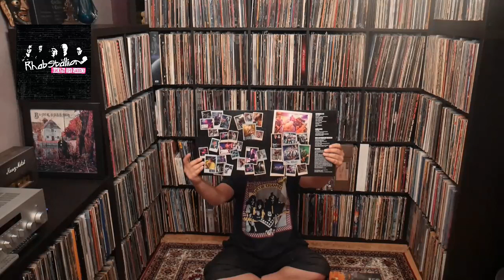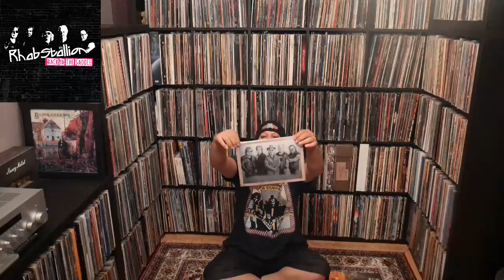NWOBHM! Unboxing with Neudi: RHABSTALLION CD/2LP "Back In The Saddle" + SPHINX and FLOATING OPERA!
Buy direct:
Neudi is unboxing the newest LPs und CDs from the label Golden Core (ZYX Music, Germany). NWOBHM Veterans RHABSTALLION with a brilliant album for every fan of hardrock and melodic heavy metal, and two new reissues: SPHINX and their 1981 album "He We Are" (also known as "Burning Lights" with a different cover) and the rare and obscure Heavy-Krautrock of FLOATING OPERA (CD, LP will follow). Check it out and enjoy the show!
Neudi on Facebook: Neudi666
Golden Core on Facebook: Goldencorerecords

Rhabstallion to return with a vengeance

Rhabstallion - The New Wave of British Heavy Metal band from Yorkshire are back with a vengeance.

If you walked into any rock venue in the 80’s there was one band that you couldn’t miss... Rhabstallion who rode the wave of ‘Heavy Metal’ glory, with TV appearances and national media features, alongside sharing the stage with bands such as, Hanoi Rocks, Diamond Head, Stampede, French band Trust and Saxon. These guy’s dominated the scene by pumping out their rock  - honest, hard and fast...

Well now, it’s your chance to get to witness this onslaught of guitars and soaring vocals once again!

In a cold 2018 January, tucked away in a corner of West Yorkshire the band began rehearsals, original members Dave Thompson and Stuart Toddington (Gtr’s), Jack Himsworth (Skins) Graham Hooper (Bass) and Andy Wood (Vocals & Gtr) started to piece back together the foundations of this exciting band from Yorkshire. Promising to be a bigger, harder and more unforgiving sound, Rhabstallion prepare their return to the stage with a new format that features three guitars.

The History

In 1980 the band were working hard the length and breadth of the country, having featured on the NWOBHM album, ‘New Electric Warriors’.

‘81 saw the release of their first vinyl single, Day to Day / Breadline. The exposure attracted a large following and delivered outstanding reviews in local and national music press, culminating in a near sell out appearance at St Georges Hall in Bradford.

Soon after, Rhabstallion featured on the BBC’s ground breaking music show, ‘Bubbling Under’, a showcase for exciting and original performers on the edge of national and international success. The TV show saw recorded ‘live’ performance in front of a mass of fans – the ‘perfect format’ for a band who were used to delivering a power packed performance to satisfy their dedicated following.

Taken from the show ‘Stranger Stranger’ and ‘You’re to Blame’ are classic examples of the on-stage power and energy of Rhabstallion.

Hear ‘Stranger Stranger’

Despite the band receiving a considerable amount of record company and media attention in the early eighties, offers fell short, and this talented New Wave Of British Heavy Metal (NWOBHM) band decided, reluctantly to go separate ways. A great shame for the fans who lost a band that effortlessly encapsulated the excitement and sound of the NWOBHM.

In 1994 Vinyl Tap Records approached the band to produce an album covering the complete chronology of Rhabstallion. The album was simply named, ‘Day to Day’, and contains a variety of recordings, including demo tapes, and releases. A feature track on the album is the classic version of ‘Chain Reaction’ recorded at Cargo Studios for the ‘New Electric Warriors’ compilation album and released by Logo Records.

Two live tracks, ‘Stranger Stranger’, ‘You’re to Blame’  were also included taken from the BBC’s ‘Bubbling Under’ Show, and a further two tracks not previously available were recorded for inclusion on the album. ‘Sioux Child’, with its superb twin guitars and a band and fans favourite, ‘DayGlo Disco’.

The brief return to the studio in 1994 led to rumours of a reformation, but in the intervening years the band members had ventured off in different directions involving themselves with various other independent musical projects, the best deal now was to agree... ‘Never Say Never’.

And as they gear up for a return, that agreement forms the title of a new Rhabstallion anthem.

Two more appearances on compilation albums followed... ‘Shock & Roll’ featured on Hallmark Records ‘Noise Level Critical’

‘Chain Reaction’ was included on the ‘Noise from the Valleys’ quadruple CD set, released by Bradford Noise Records